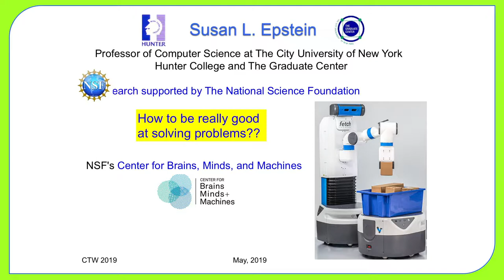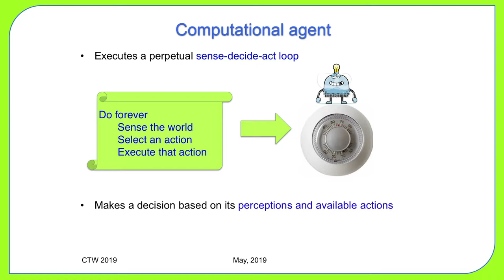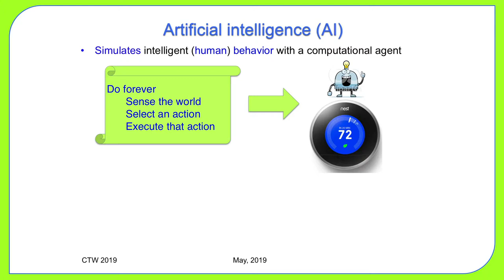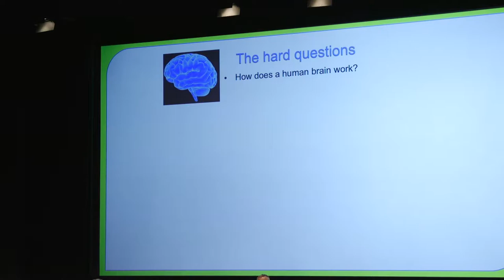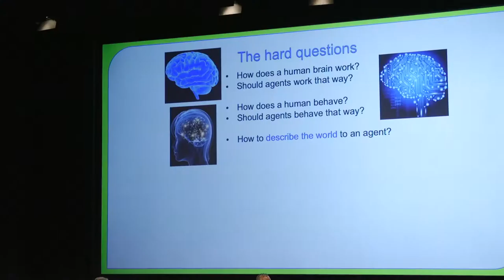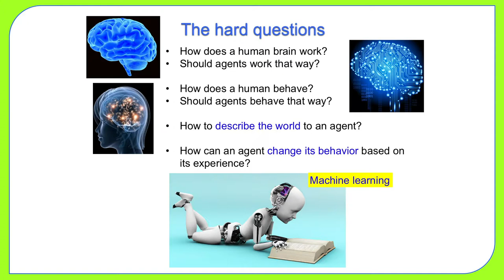CTW2019 Panel: The Ethical Impact of AI on our Future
Intelligence, and how we apply it, will determine our future. Climate change, corruption, poverty, health care, education and pretty much everything else, will be exacerbated or enhanced by what we know, what we can learn, and how we apply that knowledge. Natural intelligence has gotten us this far, but is having trouble getting us to the next level or even sustaining this one. Will Artificial Intelligence lead to Hollywood’s dystopias, dreamers’ utopias, or somewhere in between? Can we stop AI if we wanted to? Can we direct it toward ethically beneficial outcomes for all? This panel of experts will reveal the possibilities. We either choose wisely or lose the ability to choose.
Panelists: Susan Epstein, Hunter College/CUNY; Kevin LaGrandeur, NYIT; Kris Skrinak, Amazon; Shweta Jain, John Jay and eWitness. Moderator: Christopher Fry, MIT.  The CTW2019 Conference was held at the NYIT Auditorium on Broadway and produced by Isabel Walcott Draves.  For copyright-free reuse, please delete or purchase this photo